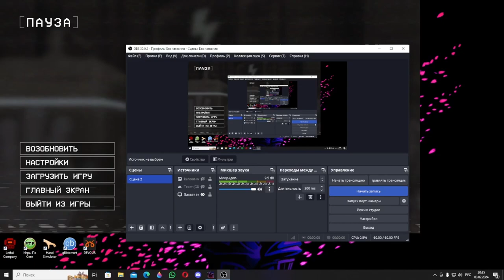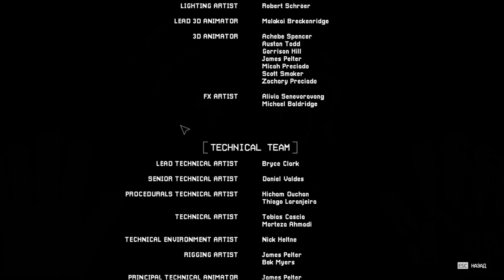Poppy Playtime 3|Кет Нап убит! Кисси Мисси всё???#3